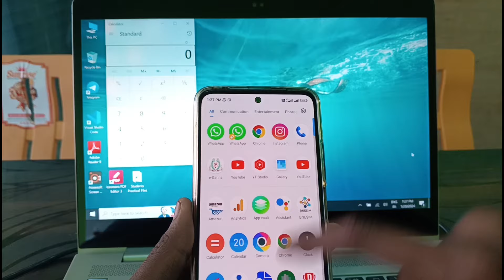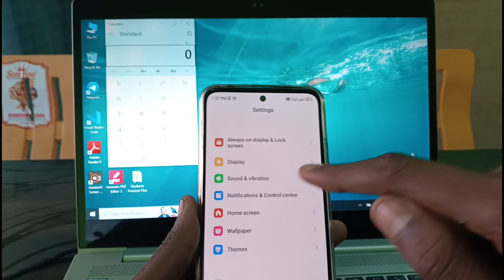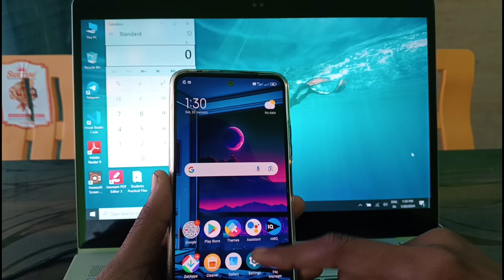Message aane par gana kaise lagaen | How to set song on upcoming Message | Message Ka Tone Kaise Bad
message par song kaise lagaye
Message aane par gana kaise lagaen
message aane par gana kaise bajega
message aane par ringtone kaise lagaen notification par song kaise lagaye
message ka tone kaise badle
message ka ringtone kaise set karen
मैसेज आने पर गाना कैसे लगाए
notification aane par song kaise lagaye
tone ki jagah song kaise lagaye
sms par song kaise lagaye
sms par ringtone kaise lagaye
sms song

▬▬▬▬▬▬▬[ 𝙃𝘼𝙎𝙃𝙏𝘼𝙂 ]▬▬▬▬▬▬▬